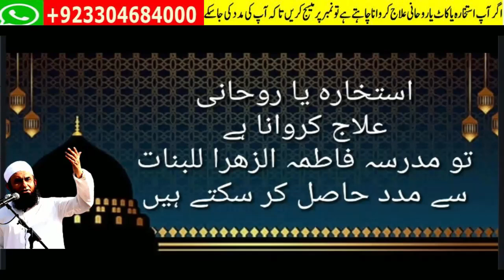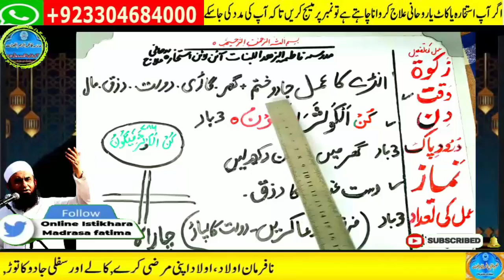love marriage ka wazifa | mohabbat ka taweez powerful | husband wife love wazifa | ya wadoodo